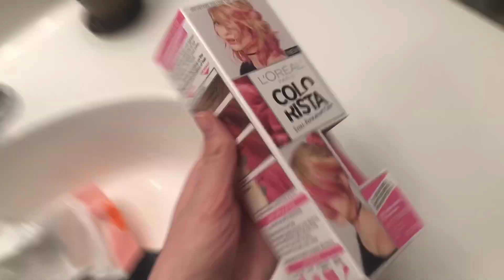SPONTANEOUSLY DYING MY HAIR!! VLOG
shout out to Bailey for making my hair cUTE